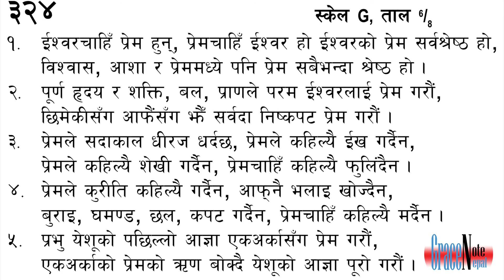Nepali Christian Song Bhajan 324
JUBAL MUSIC MINISTRY